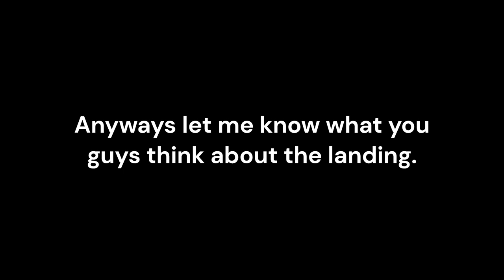BUTTER (But it's way too early)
So here we have a VERY early touchdown.